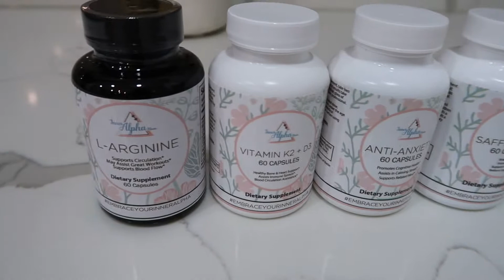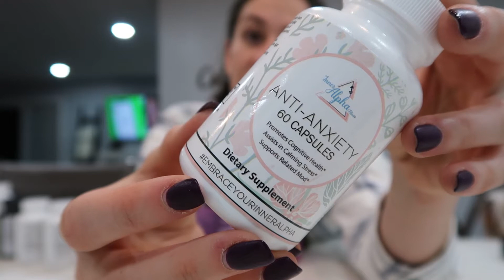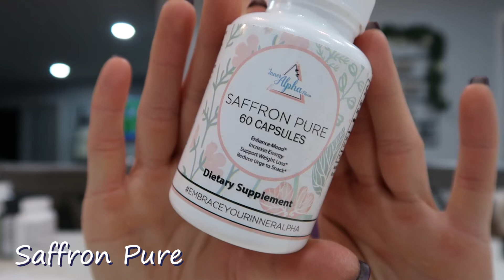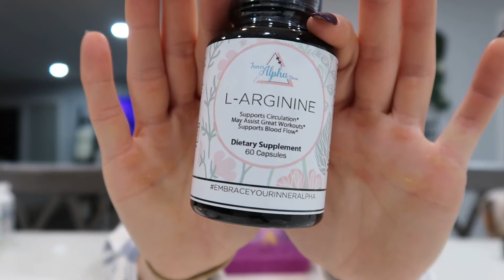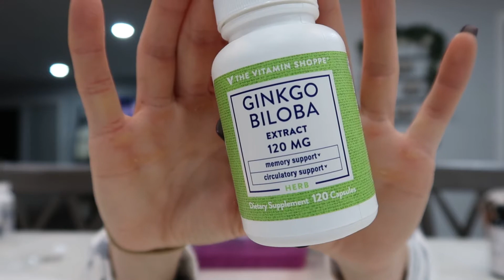Morning Supplements | Supplements & Journaling | Growing For The O | Episode 25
I am super excited to have you guys here and bring you along my journey! If you are new here, WELCOME!

This is "road to the "O"" series will give you an inside look to my off season! Slamming weight and slamming food to grow for the 2022 "O" qualification!

Looking to lose weight without sacrificing the foods you love, your social life, or your happiness?! Visit inneralphachallenge.com today to jumpstart your health and fitness journey and lose your first 10lbs! You will receive;
21-Days of Step By Step Nutrition Coaching
21-Days of Done From Anywhere Workouts
21-Days of Daily Mindset and Weight Loss Coaching
21-Days of Hand Holding Accountability
Over 100 Fun & Healthy Recipes
What are you waiting for? Visit inneralphachallenge.com today!